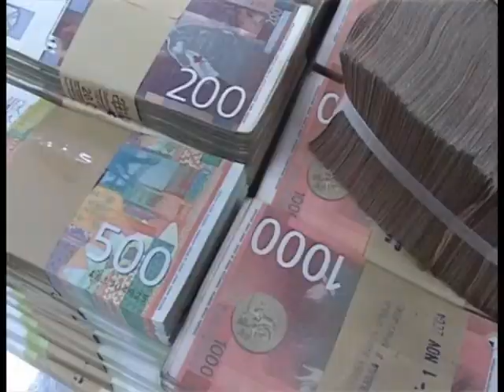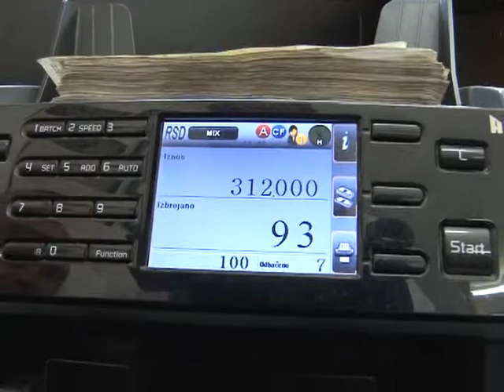Stednja se ne isplati